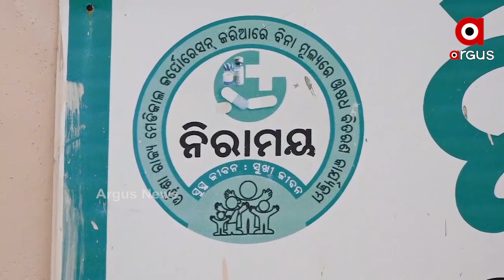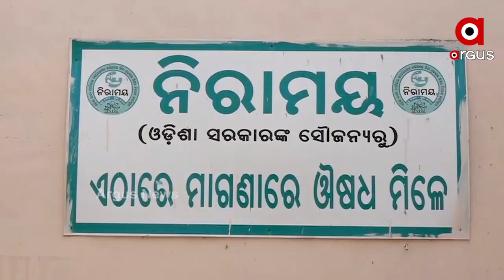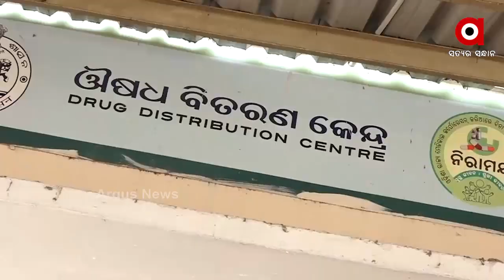ଗରିବଙ୍କୁ ନିରାଶ କରୁଛି ନିରାମୟ...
ଗରିବଙ୍କୁ ନିରାଶ କରୁଛି ନିରାମୟ...ଏମକେସିଜିରେ ମିଳୁନି ଡାକ୍ତର ଲେଖୁଥିବା ମେଡିସିନ...ଅଭିଯୋଗକୁ ମାନିଲେ ସୁପରିଟେଣ୍ଡେଣ୍ଟ...ନଥିଲା ବାଲାଙ୍କଠୁ ନେଇ କଂପାନିକୁ ଅନୁକମ୍ପା...